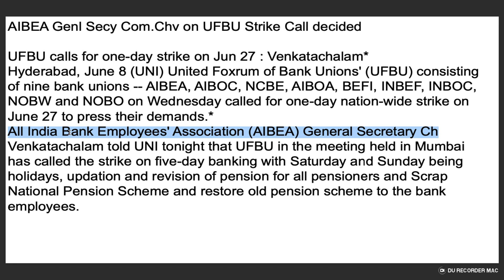AIBEA .Chv on UFBU Strike Call decided NPS and restore old pension scheme to the bank employees.